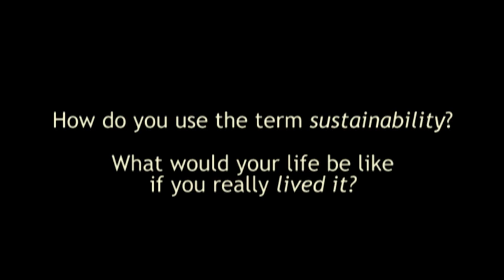Use of the Term "Sustainability" - Native Perspectives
Larry Merculieff (Aleut) critiques the use and meaning of the term "sustainability," and he speaks to the potential for human beings to draw upon our inherent intelligence to live in alignment with all of creation.
This clip is part of a series exploring the meaning and definition of sustainability from the perspectives of indigenous leaders from the bioregion of Salmon Nation.  For a complete transcript of this interview and more from the Native Perspectives on Sustainability project,